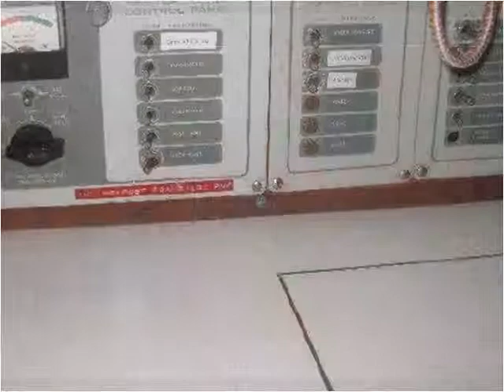1977 Columbia 9.6 Used Cars Arvada CO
This 1977 Columbia 9.6 is available from Mile High Broker World.